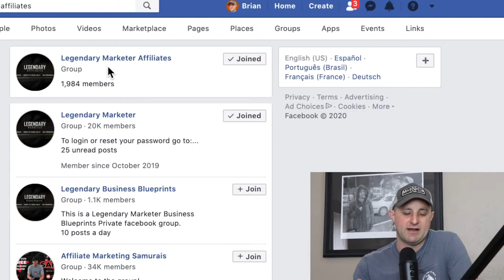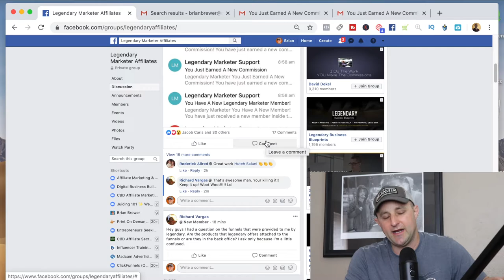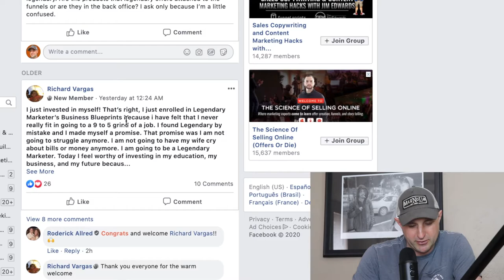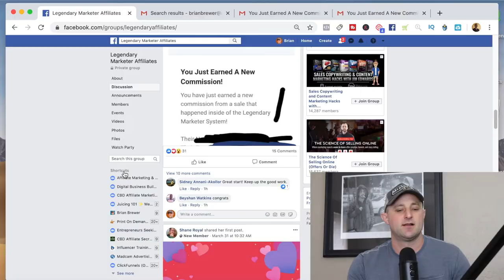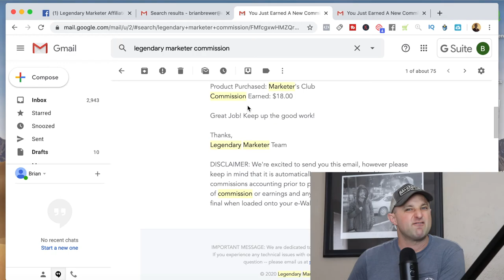3 Ways to Make Money Online...and 1 Passive Income Stream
Launch Your Passive Income Stream Fast (Beginner Friendly)

In this video I show you 3 ways that I make money online working from home.  You may also like...

Cheers,
Brian